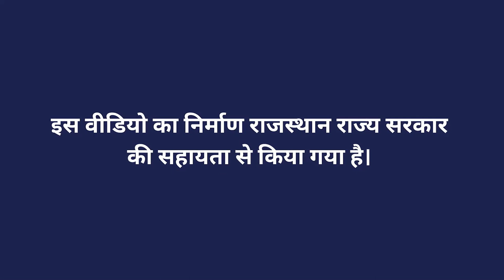बीजामृत पर चर्चा